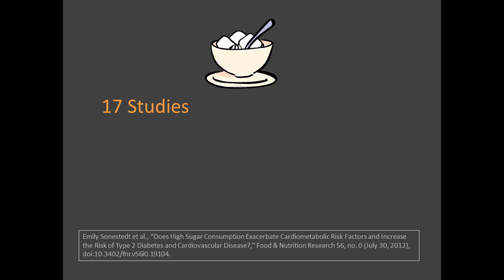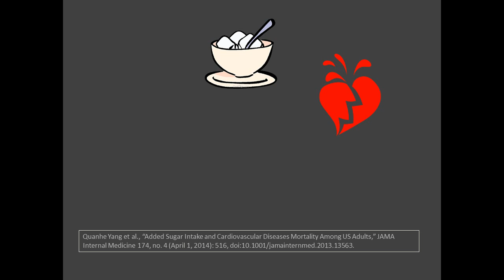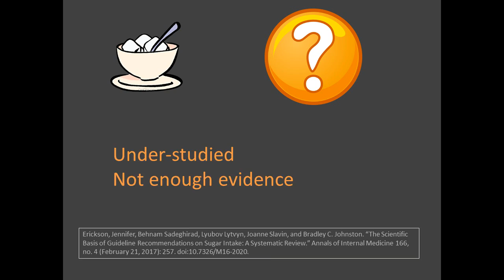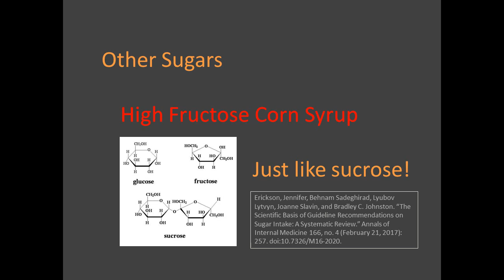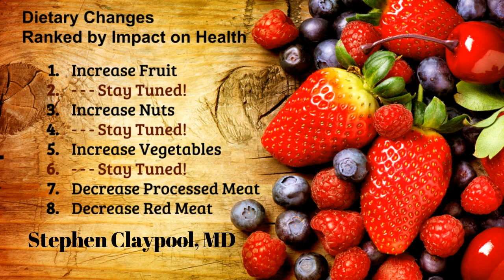Carbs 5 - Sugar!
Steve Claypool's review of the evidence on the health impact of sugar consumption.